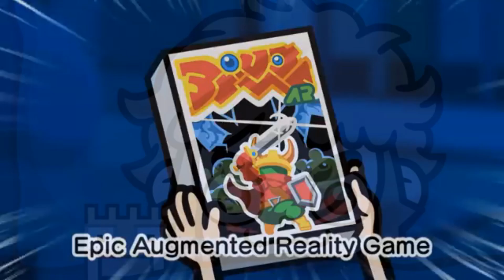Warioware get it together 9 volt sneaky gamer scene Japanese